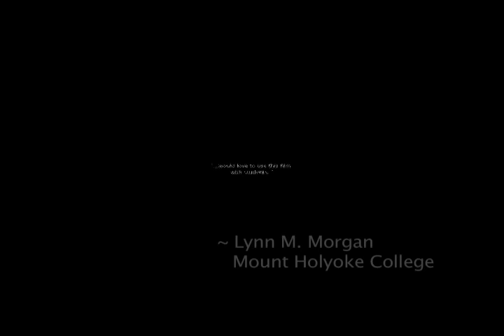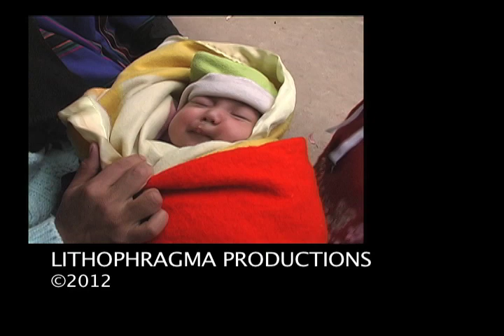CANAR-TRAILER-2_14_12.mov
A 37-minute ethnographic film, "From Our Strength: Two Births and Indigenous Politics in Cañar, Ecuador," co-produced by filmmaker Patricia Keith (Lewis-Clark State College) and anthropologist Suzanne Morrissey (Whitman College). The film takes place in the rural market town of Cañar, Ecuador, the site of a vibrant spoke of the Indian Rights Movement.  In it the stories of mothers, midwives and nurses highlight the complex relationships between indigenous politics, social change, and health care choices.